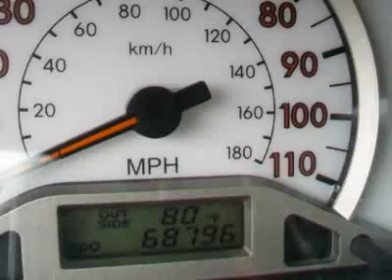Toyota Corolla S Sedan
Darrell Waltrip Pre-Owned, Franklin, TN - ABS Brakes, Cruise Control